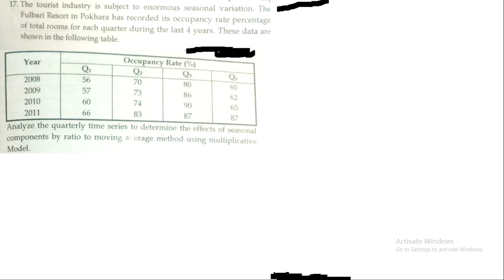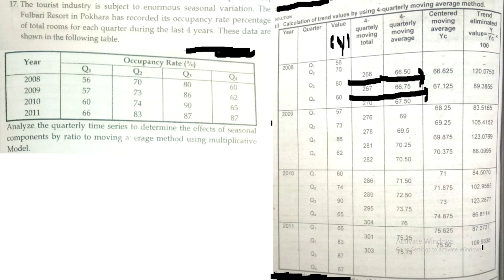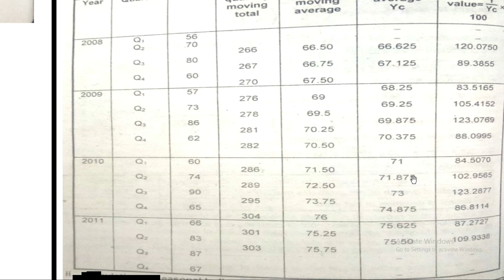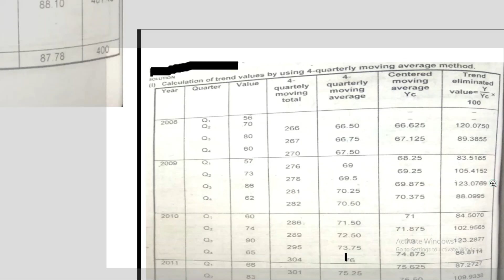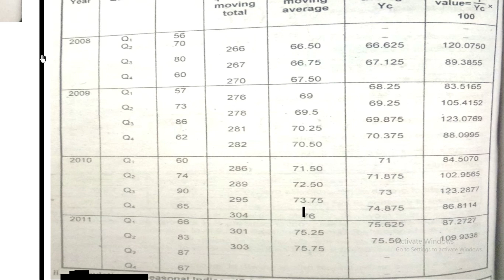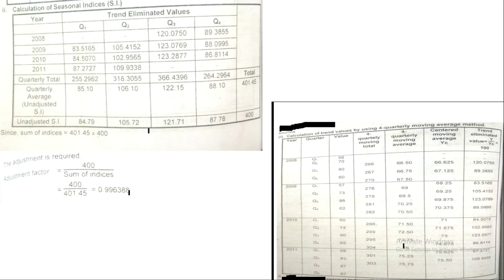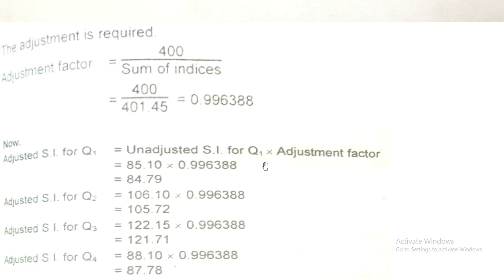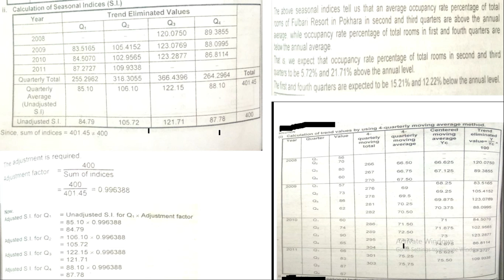BBS 1st year Business stat Very imp.Question from Analysis of time series!Old is Gold ko2074 Q.No17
BBS 1st year Business statistics important Question for 2074 Q. no. 17